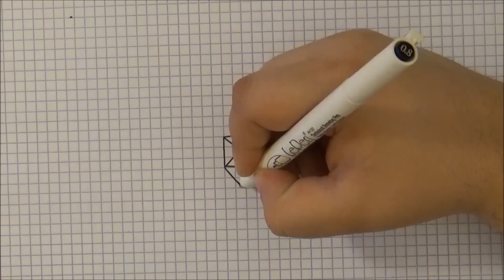Mandala on Graph Paper